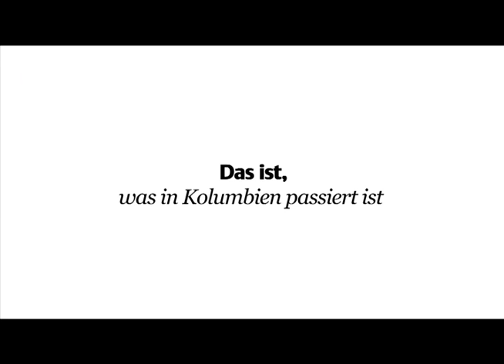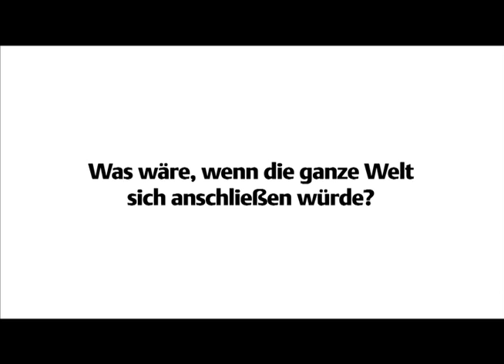Lend your leg Promo Video - Deutsch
Die Kampagne:
Eine einfache Idee in Kolumbien, nämlich durch das Hochkrempeln von Hosenbeinen auf die Minenproblematik im eigenen Land hinzuweisen, hat sich dort schnell zu einem medialen Phänomen entwickelt. Die Kampagne nutzte social media, Prominente, die Unterstützung durch NGOs, PolitikerInnen, Presse und internationalen Organisationen, um in kurzer Zeit eine unglaubliche Dynamik zu entwickeln. Am 4. April 2011 war die Kampagne schließlich die Headline vieler Presseberichte, tausende Kolumbianer rollten ihre Hosenbeine hoch -- sogar der Präsident. Als Ergebnis wurde ein Gesetzesentwurf verabschiedet, der die Rechte der Opfer und deren Wiedereingliederung in die Gesellschaft beinhaltet -- und der ein paar Wochen später angenommen wurde.
Dieses Phänomen soll nun 2012 von der internationalen Kampagne ICBL global umgesetzt werden. In Deutschland beteiligt sich Handicap International als aktivstes deutsches Mitglied der ICBL und setzt dabei den Schwerpunkt auf die Hilfe für Opfer und Minenräumung.
Gemeinsam mit aktiven Gruppen und Einzelnen, mit Schulen und Studentengruppen, mit Prominenten wie Schauspielern, Musikern und Politikern und mit den Medien möchten wir in Deutschland auf die immer noch bestehende Minenproblematik aufmerksam machen. Die Opfer von Landminen

und Streubomben benötigen dringend unsere Hilfe, und nur wenn diese schrecklichen Waffen konsequent geräumt werden, wird es irgendwann keine neuen Opfer mehr geben.
Eine deutsche Version der Webseite der internationalen Lend-Your-Leg-Kampagne bildet den Mittelpunkt der Online-Aktivitäten -- und wird von Handicap International gepflegt werden. Sie wird ab dem 1. März bis etwas nach dem 4. April online sein.
Ein tolles Kampagnenvideo wird die Menschen bewegen -- auch ein oder zwei deutsche Prominente sollen in diesem Video ihre Hosenbeine hochkrempeln.
Zu Beginn der Kampagne am 1. März soll sie öffentlich vorgestellt werden, am 4. April werden Menschen überall in Deutschland ihre Beine hochkrempeln. Zeitgleich soll es Aktionen in mehreren Städten geben und eventuell eine Pressekonferenz in Berlin mit Headline-Prominenten.
Über die Webseite, einen Newsletter, einer Facebookseite, Twitter, klassische Medienarbeit und vor allem die Netzwerke aller Beteiligten wird die Botschaft in ganz Deutschland verbreitet werden.